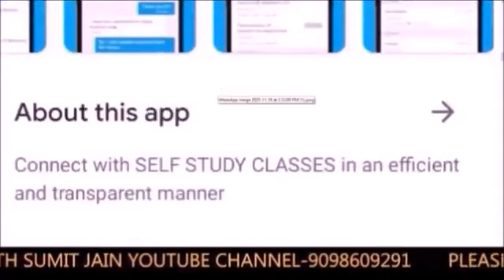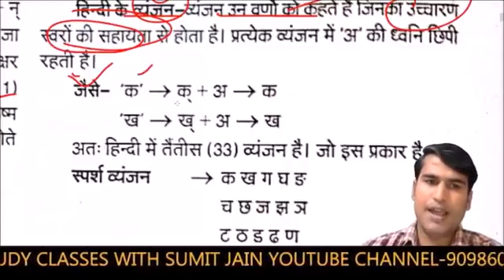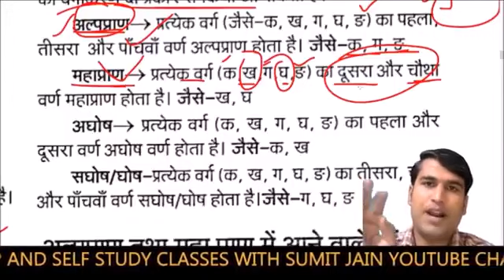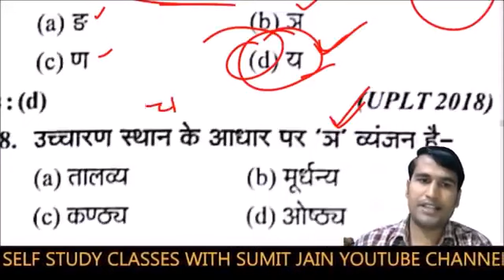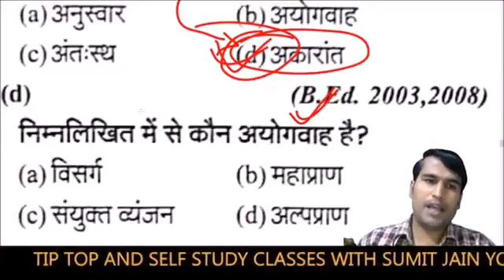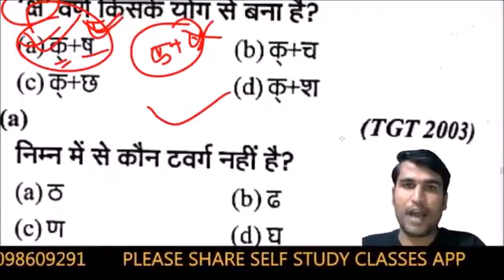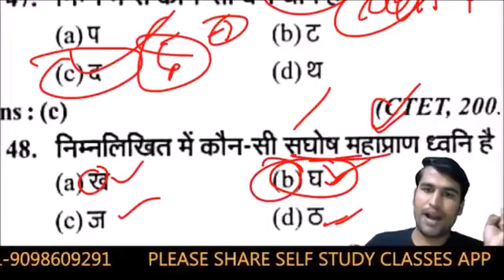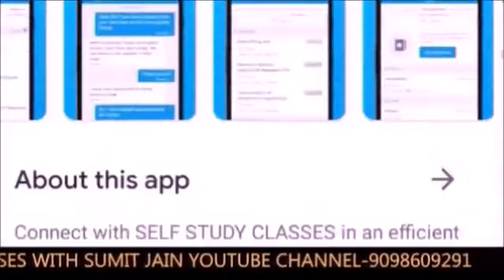हिंदी वर्णमाला , हिंदी भाषा , सुमित सर, हिंदी के महत्वपूर्ण प्रश्न , hindi top qurstion answer